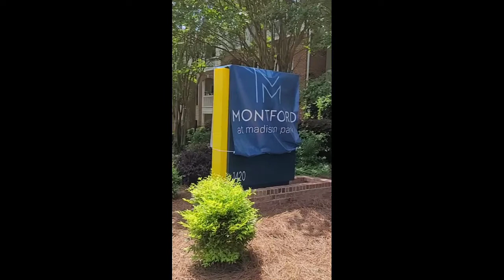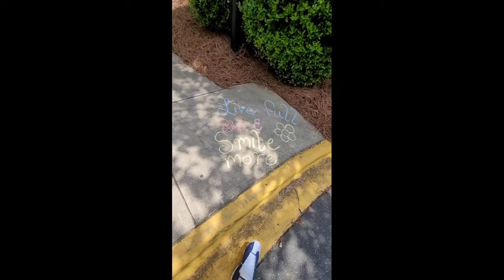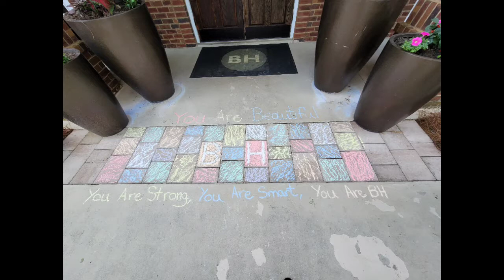BH Culture with Montford at Madison Park... We work hard and play harder!